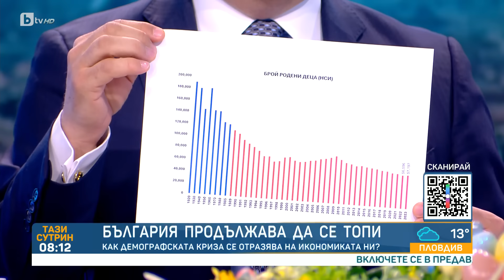Николай Василев: Ако не се вземат мерки, след 100 г. България изчева